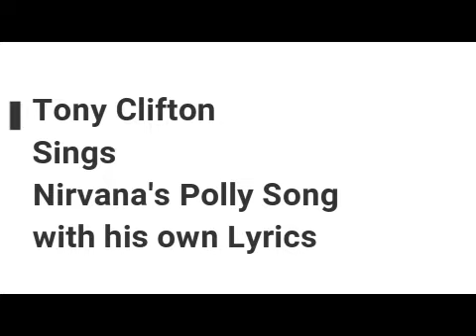tony clifton cover Nirvana's polly song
Tony Clifton signs to his favorite parrot polly a cover of nirvana's polly with new lyrics for real estate